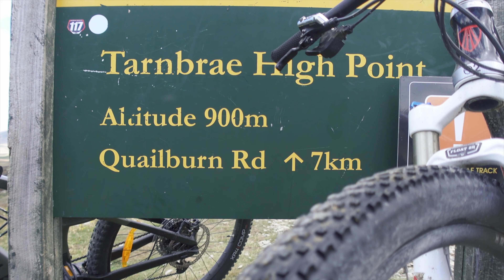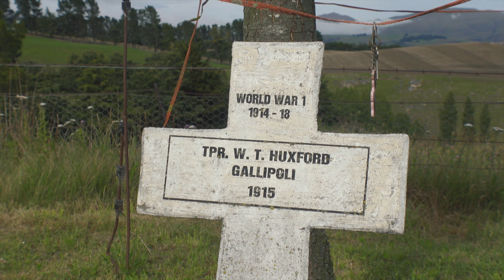Alps 2 Ocean 3 Day Mountain Bike Trip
3 Days on the Alps 2 Ocean cycle trail in the South Island of New Zealand.